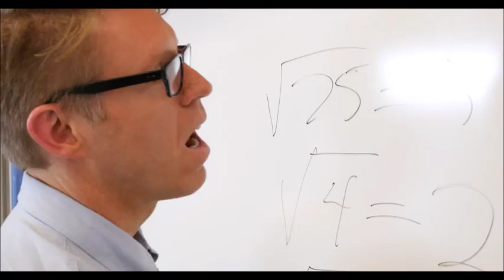Xavier Knock It Off- A present for my friend.